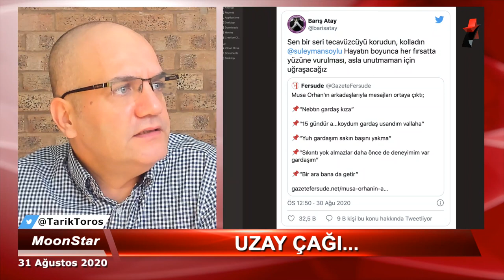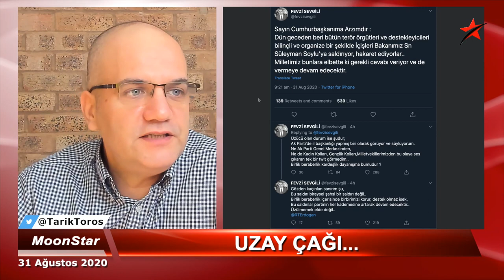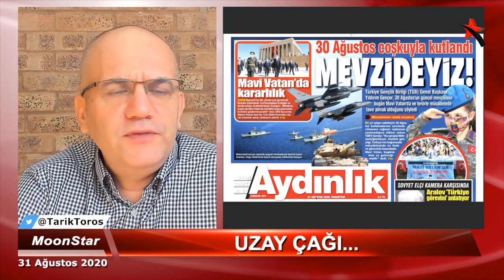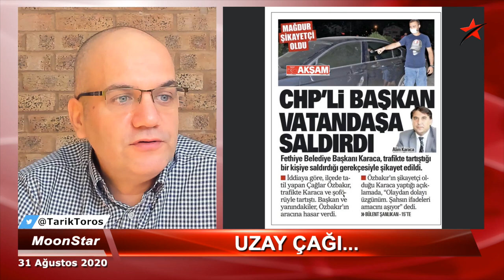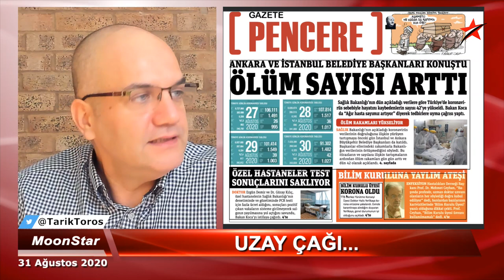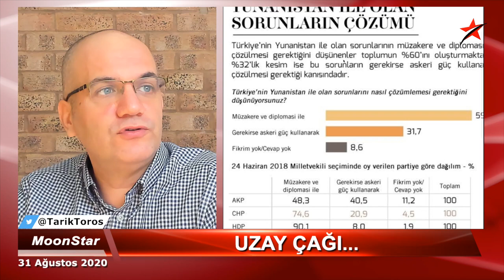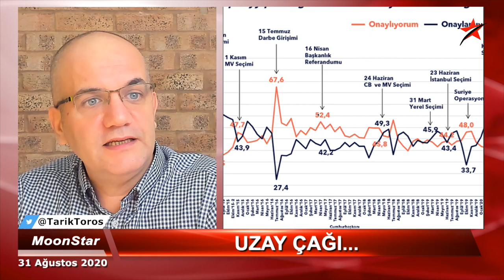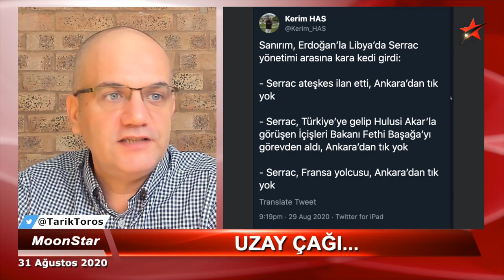Erdoğan'a yeniden oy verecek misiniz, diye soruldu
31 AĞUSTOS 2020

-Erdoğan'a görev onayı..
-Erdoğan'a tekrar oy verecek misiniz, sorusu..
-Sağlık Bakanlığı verilerine güven duyuluyor mu?